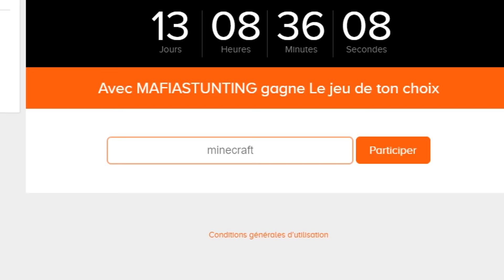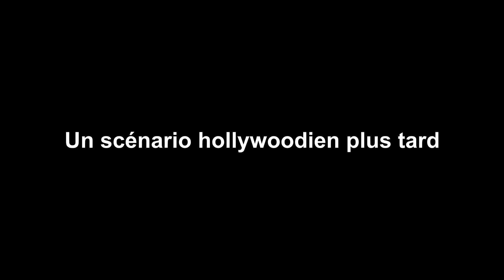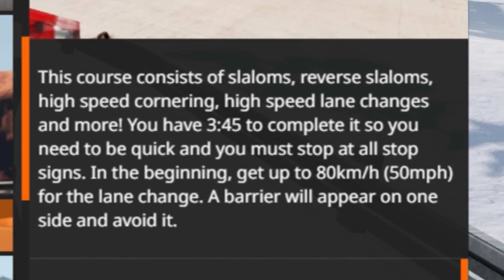LA HAUTEUR DU TUNNEL NE VA PAS SUFFIRE POUR MON CAMION...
Le crash le plus CHER de l'histoire dans cette vidéo et pleins d'autres bêtises 😂 ENORME POUCE BLEUUUUUU SVP 👍 Participe au concours du mois Instant Gaming

🐐 Donnez un petit coup de pouce au roi Biquette en souscrivant à ma chaine:

Mafiastunting ✔